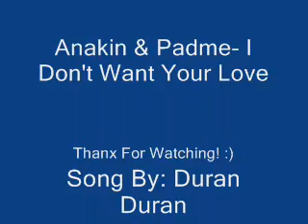Anakin & Padme- I Don't Want Your Love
This Is A Video About Anakin And Padme. I Know They Love Each Other, I'm Not Saying They Don't So Don't Rate It Low Please! :)
Copyright Lucasfilm Ltd.
Song: I Don't Want Your Love By Duran Duran.